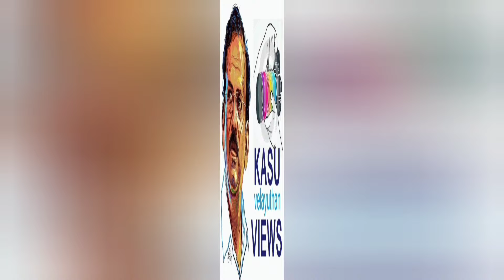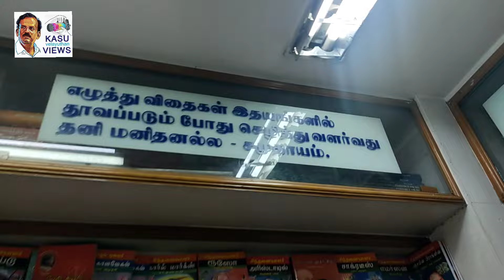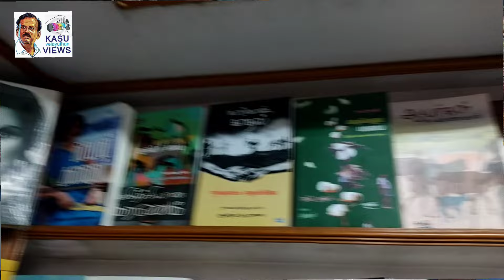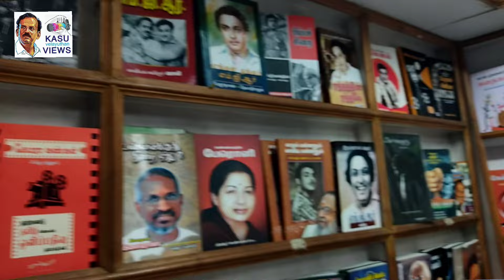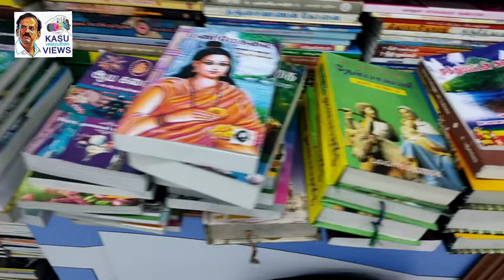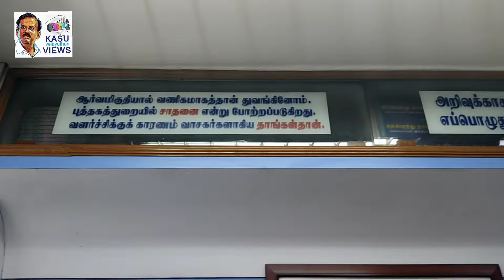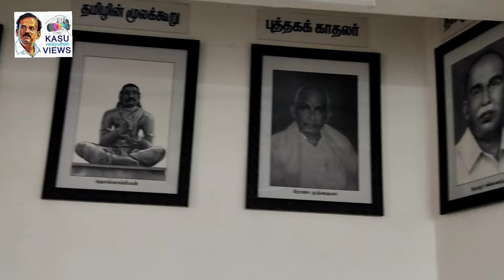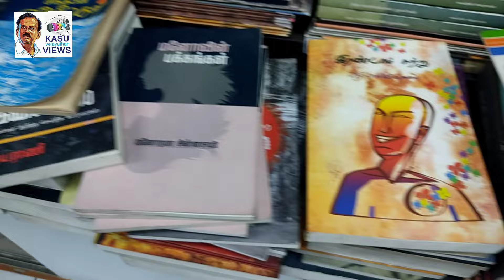வாசிப்புக்கு நெஞ்சில் ஈரம் இருக்கணும் | 48-ஆம்ஆண்டு விஜயா பதிப்பகம் நிறுவனர் மு.வேலாயுதம் நெகிழ்ச்சி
கோயமுத்தூர் விஜயா பதிப்பகம் புத்தகங்கள் விற்பனையில் உலகளாவிய பெயர் பெற்றது. அவ்வமைப்பின் 48- ஆம் ஆண்டு துவக்கம் 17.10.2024 தேதியில் கொண்டாடுகிறது. அதையொட்டி அதன் நிறுவனர் அண்ணாச்சி திரு. மு. வேலாயுதம் அவர்களை பேட்டி கண்டோம். அவர் இந்தக் காணொளியில் பேசியிருப்பவை அத்தனை வரிகளும் நெஞ்சில் நெகிழ்ச்சி ஊற வைக்கும் அனுபவங்களாகும்.